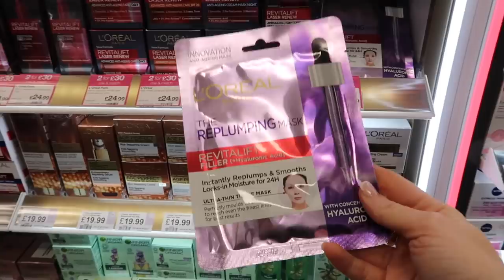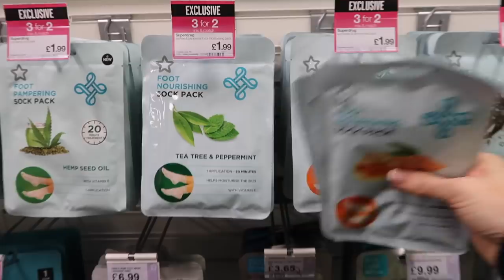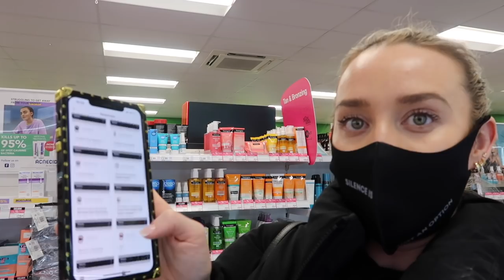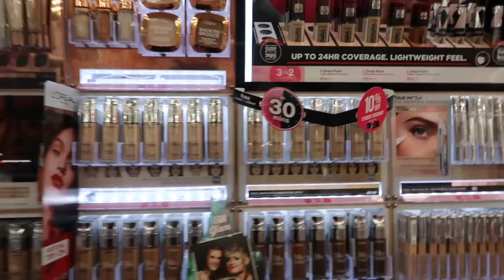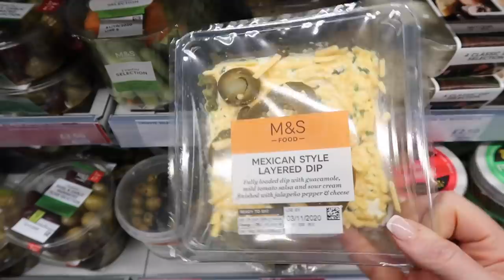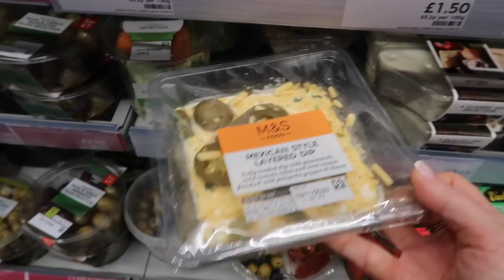AUTUMN TRY ON HAUL | HAIR CARE VLOG | Freya Killin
AUTUMN TRY ON HAUL | HAIR CARE VLOG!!

MISSPAP LINKS

HAIR CARE

Coconut oil

Castor oil